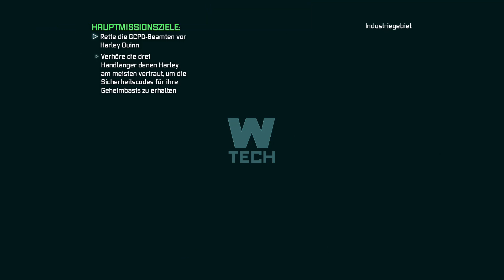[Gespielt von Rapidler81]Let´s Play BATMAN: Arkham City #19 -Beamte vor Harley Quinn schützen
Alle Rechte gehen an Rocksteady Studios, WB Games Montreal -- Watch live